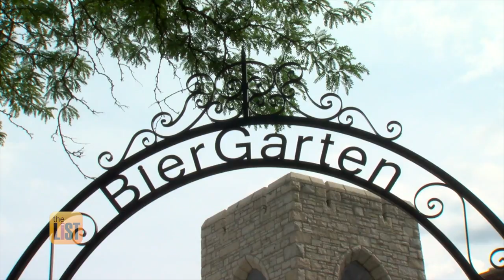Visit These 3 Pew-tiful Church Bars Across America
Beautiful architecture, big windows, plenty of parking – these are all reasons more and more old churches are being converted into places you can enjoy food and drinks. So we're finding spiritual comfort at our favorite church bars across America. Watch the video above to learn about Taco Guild in Phoenix, Atwater in Detroit, and Urban Artifact in Cincinnati.